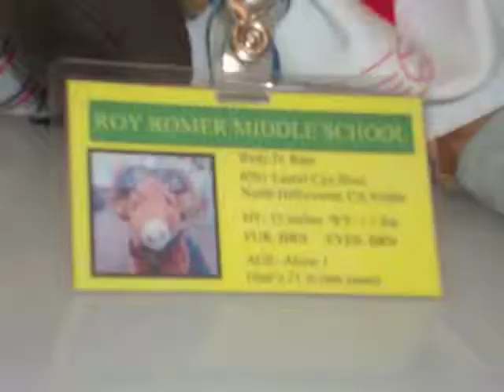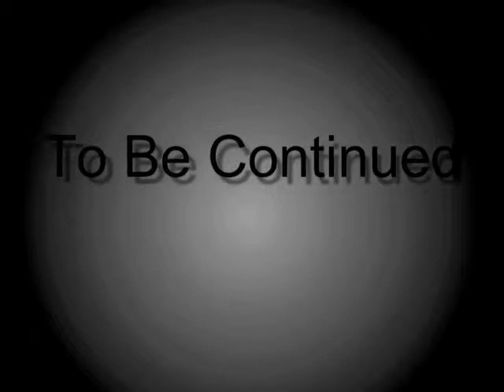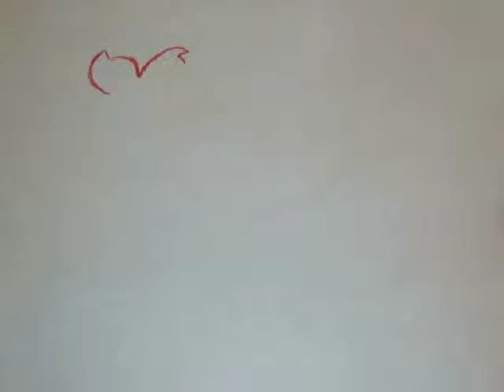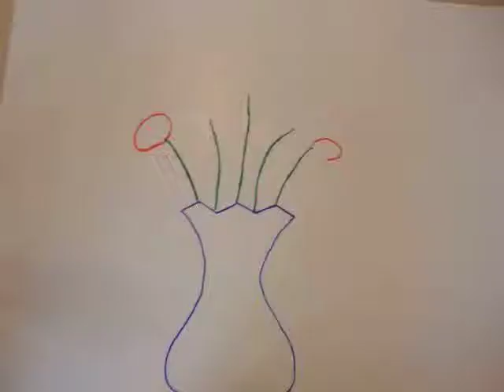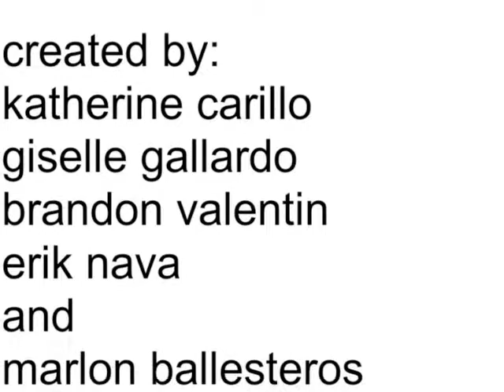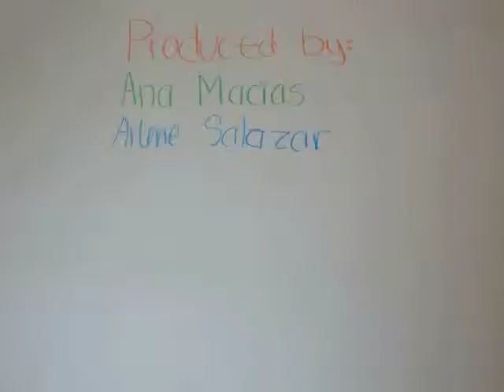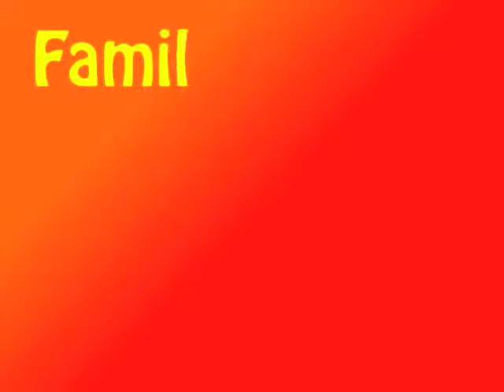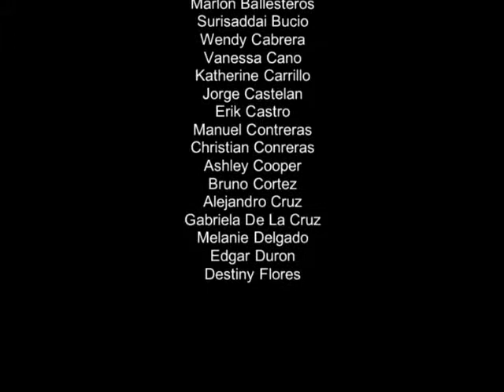Animation Class 2011-2012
This is a compilation of stop-motion animation movies that my students made in my Cartooning/Animation class, year 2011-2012 at Roy Romer Middle School.